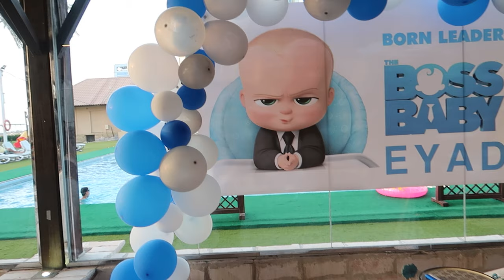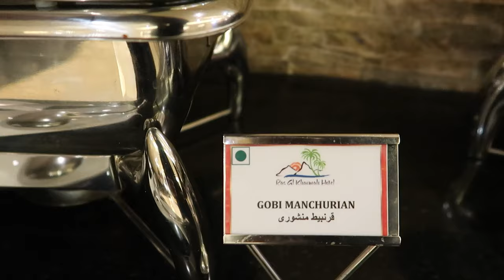EYAD BIRTHDAY PARTY